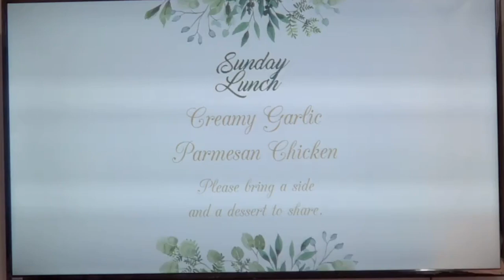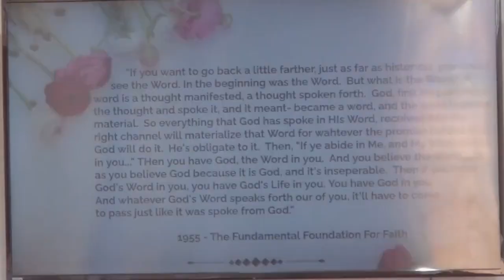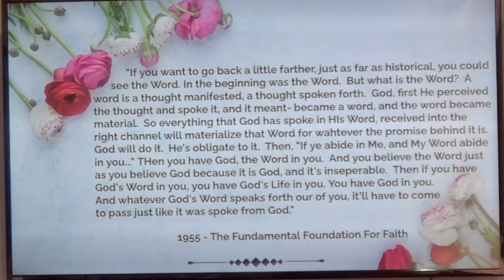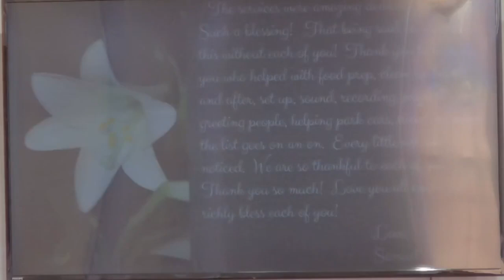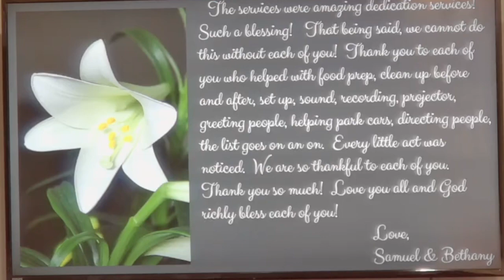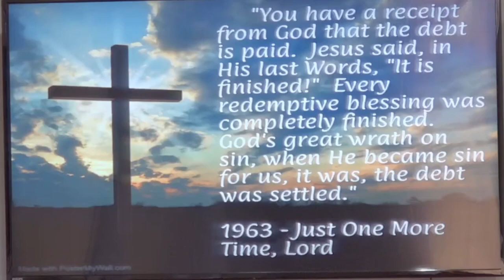Bro. Sam Parker-"Are You A Believer?"-5/31/2023